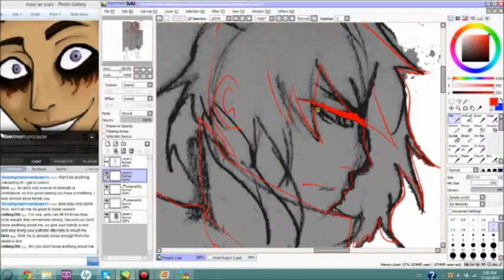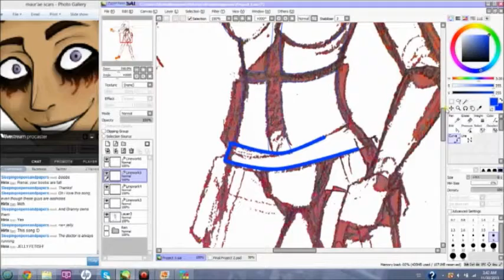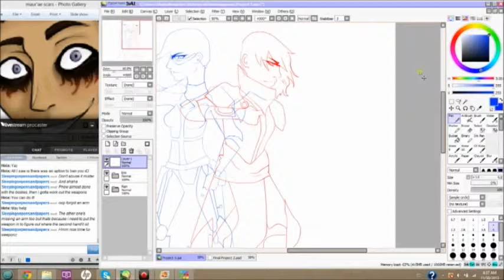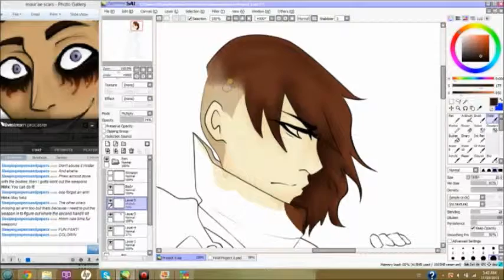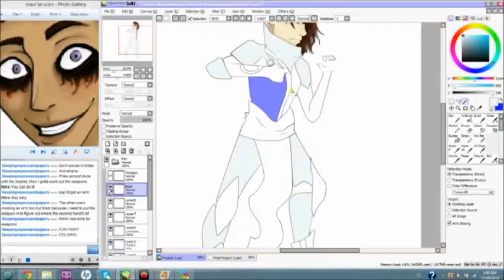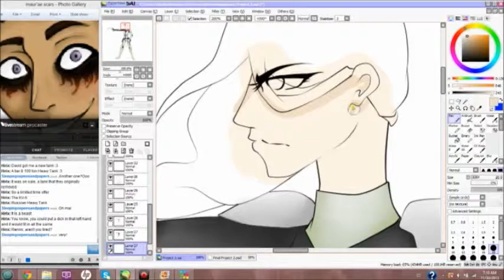SciFi Drawing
Part of my final for my drawing class, I did a livestream and sped up the footage.